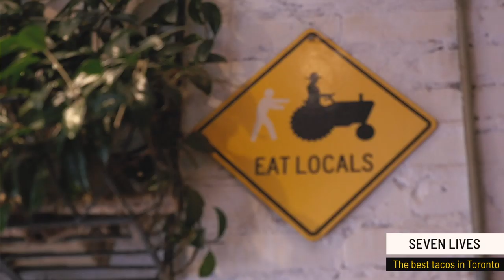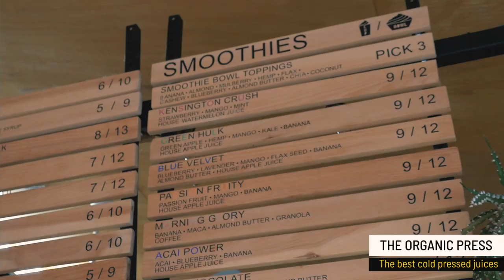Toronto by Foot: 10 Hidden Gems in Kensington Market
Kensington Market's eclectic mix of bohemian charm with grungy hole-in-the-walls makes it the perfect escape from just any ordinary walk in the city. While there are plenty of unique places to experience and get lost in, we're highlighting our favourites. On a chilly winter day this month, we slipped on our Dr. Martens and rediscovered the best way to spend an afternoon in Kensington Market. Look no further than these 10 spots the next time you're in the neighbourhood.

Video by Cj Kim
Creative Direction: Tasha Tobias & Ksenia Edwards
Photography by Joshua Davies & Lucas Pavan
Video presented by: HOLR x Dr. Martens
Music "If You Fall" by Blanks

Dr. Marten’s worn in the video:

Jadon Deacon

1460 ARCADIA

1460 PASCAL CHROMEXCEL

2976 SMOOTH

1460 HORWEEN DUBLIN